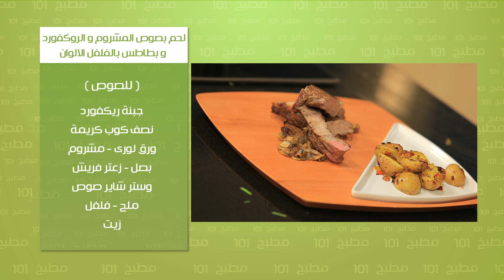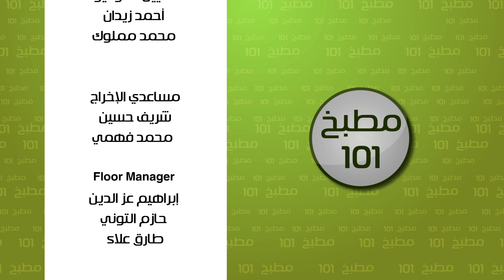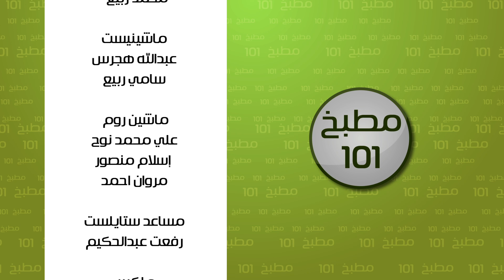لحم بصوص المشروم والريكفورد - بطاطس بالفلفل الألوان | مطبخ 101 حلقة كاملة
طريقة عمل لحم بصوص المشروم والريكفورد - بطاطس بالفلفل الألوان مع وسام مسعود في مطبخ 101
الوصفات كاملة
وصفة لحم بصوص المشروم و الروكفورد – بطاطس بالفلفل الالوان الرجاء زيارتنا على